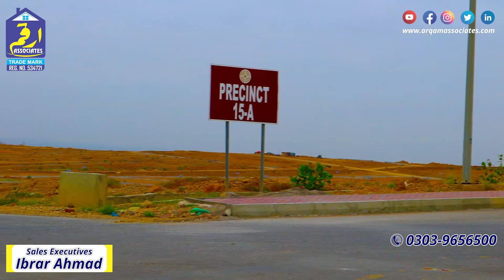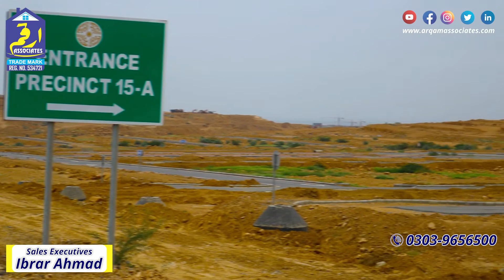Precinct 15 | Bahria Town Karachi | Complete Information | Arqam Associates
Sales Executives of Arqam Associates ArqamAssociates (Registered Trade Mark)
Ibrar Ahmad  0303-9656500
we deal all kind of property in Bahria Town Karachi

Arqam Associates  is a leading real estate management firm. Arqam Associates has established a fine-tuned reputation in the curation of content that helps in educating and guiding local investors on property investment matters.

BahriaTownShops
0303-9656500